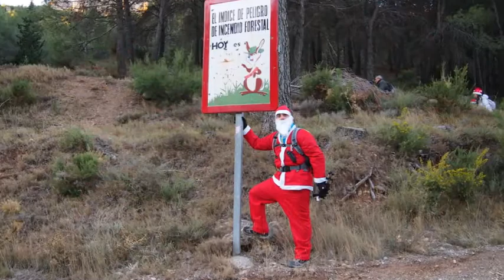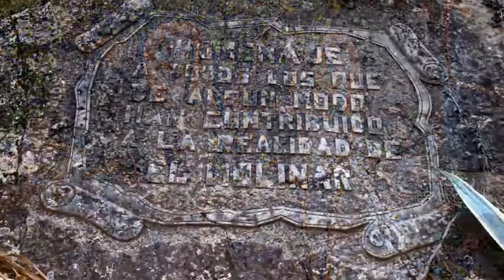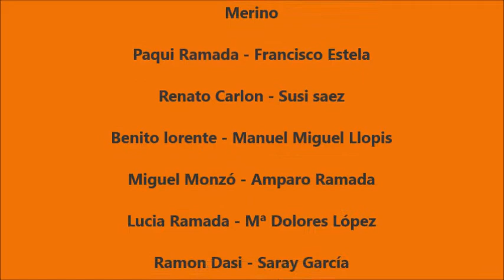Begís, Fuente Los Cloticos-Naixement riu Palancia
Ruta que ix de La Fuente Los Cloticos i va a trobar el naixement del riu Palància i Los estrechos del Cascajar, passa pel Molinar i a la alçada de la Masia del Puente, creua el riu Palància, fa un tram per carretera i baixa a trobar el riu que ressegueix aigües amunt fins arribar altre colp a La Fuente Los Cloticos